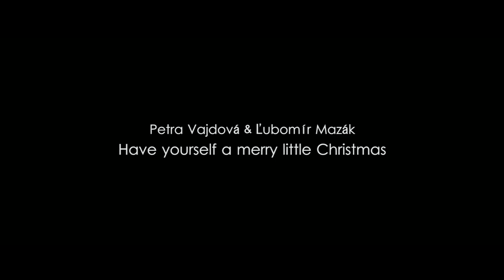Have Yourself A Merry Little Christmas l Petra Vajdová & Ľubomír Mazák